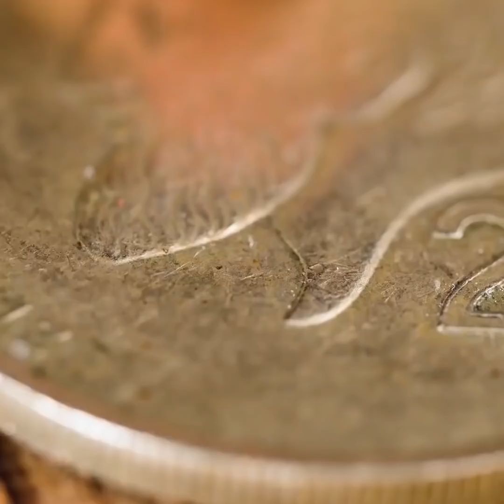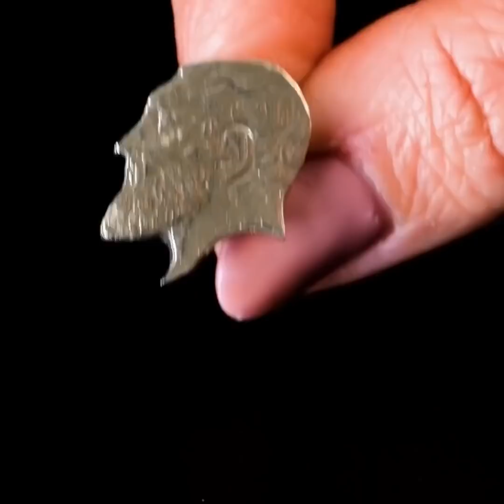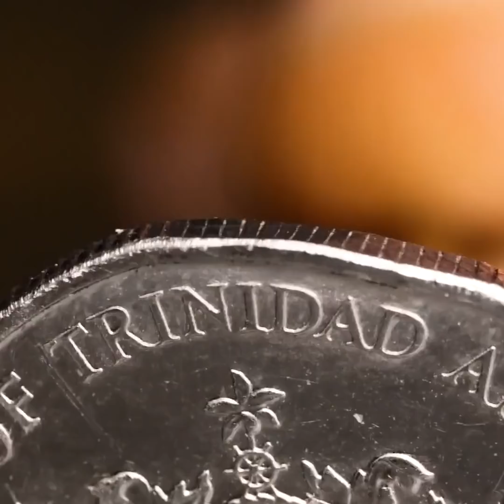BEAUTIFUL JEWELRY IDEAS FOR EVERYONE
Timestamps:
00:01 - Easy cookie earrings
00:23 - Amazing DIY accessory
03:28 - Cute DIY choker
03:50 - Awesome polymer clay choker